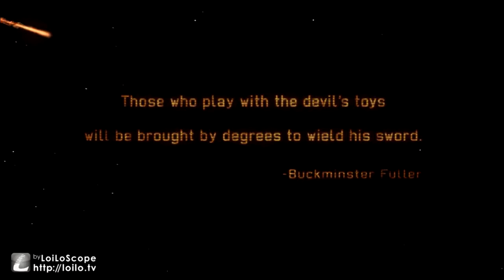XCOM Enemy Within LW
Mod List:
Long War
Enhanced Tactical Info
Exalt Reminder
Hit Chance Display
Hunker Down Fine tune
Line-of-sight Indicator